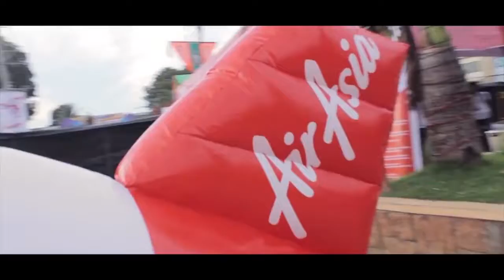RedHot Kalibo 2017